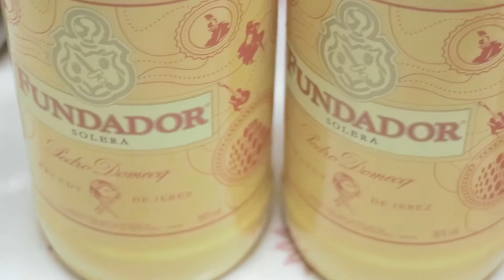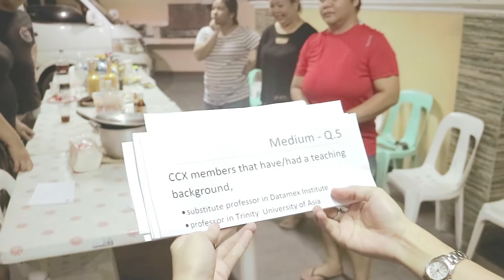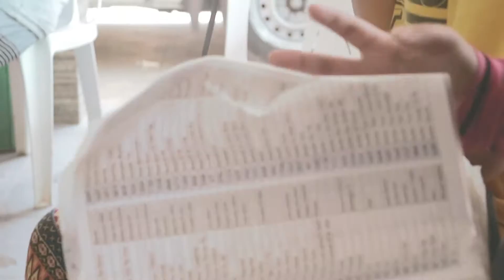Pansol Laguna Summer Team Outing Hot Spring with Pinoy Henyo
Summer 2016 Outing - Hot Spring at Pansol, Laguna with Pinoy Henyo. Mattaniah Private pool resort located at Resurrection St. Corner Rosal St., Calamba, 4027 Laguna. Mattaniah can be a venue for different occasions like baptism, weddings, birthdays, family reunions, even team buildings and retreats.

Travel Eat & Explore Philippines.
Lets make the world a better place.